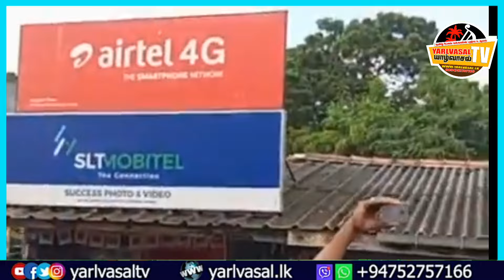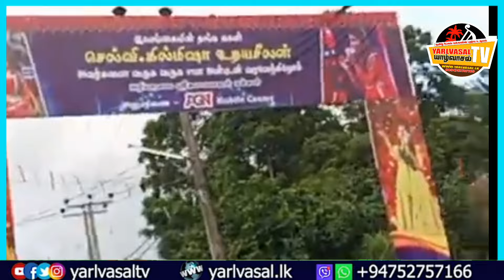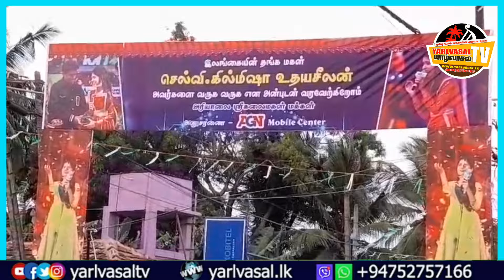முத்து சப்பறத்தில் கில்மிஷா யாழில் பிரமாண்ட வரவேற்பு